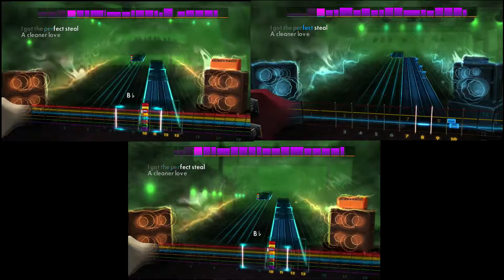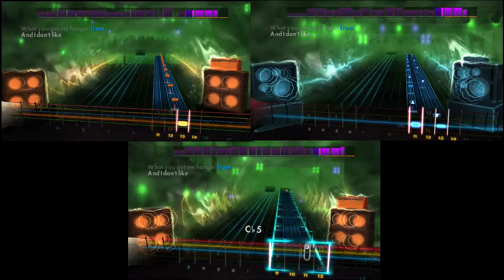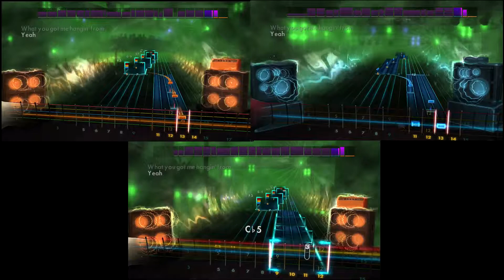Rocksmith Remastered - Pretty Noose by Soundgarden - Lead/Rhythm/Bass